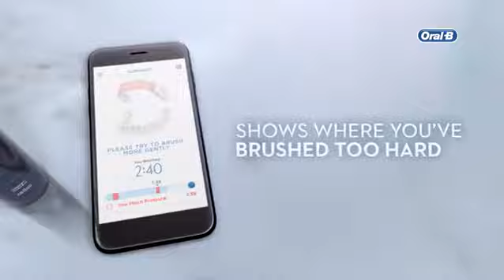Oral B Genius 9000 CrossAction Electric Toothbrush | Cheap Toothbrush Connected Sensitive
Are You Looking For The Cheap Toothbrush Connected Sensitive? Watch This Video About The Oral B Genius 9000 CrossAction + Check The Description Below For Further Information!

Oral B Genius 9000 CrossAction Details :
► With Gum Guard Assistant: Shows you the areas where you are applying too much pressure to prevent gum problems
► Genius, the best toothbrush from Oral-B, the #1 dentist recommended brand worldwide
► Up to 100 Percent healthier gums and more plaque removal: Round head cleans better
► 100 Percent brushing coverage: The only brush with position detection to never miss a zone
► Protect your gums by knowing when and where you brush too hard with new Gum Guard technology and its pressure control sensor

If you are ready to buy, We recommend you check first on amazon
You can also read real customer reviews
on amazon before buying

Best Customer Reviews :
I've been through so many different brands of electric toothbrushes. This Oral-B Genius 9000 made by Braun is perfect. It has a great travel case which charges the toothbrush and also has a USB socket to charge your portable devices at the same time. The toothbrush itself is very durable and well made. Perfect grip even when completely wet, many different modes and plenty of tooth brush heads available depending on your requirements. I prefer it in black compared to white but its available in rose gold too.

Another model of Cheap Toothbrush Connected Sensitive you should know :
Try to compare with this :